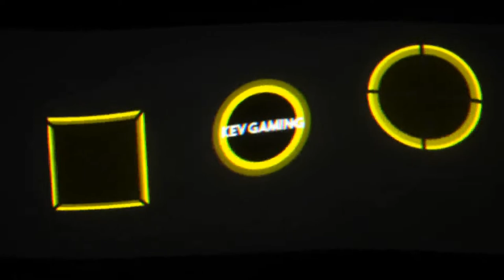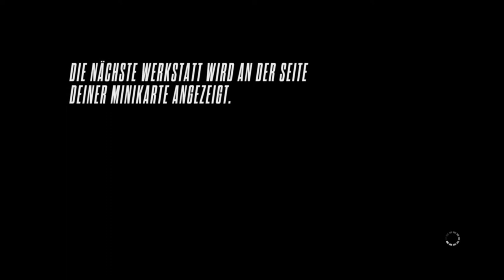Let's Play Need for Speed Rivals #16 100.000 Speedpoints